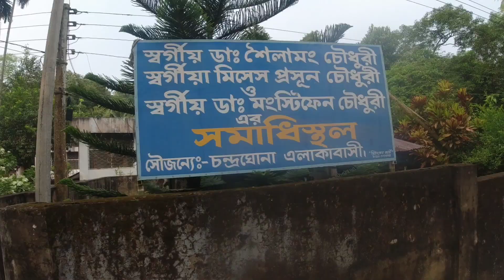চট্টগ্রামের মিশন হসপিটাল ও খ্রিস্টান পাড়া ভ্রমণ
"আজকের ভিডিওতে আমরা চট্টগ্রামের ঐতিহ্যবাহী মিশন হাসপাতাল হয়ে খ্রিস্টান পাড়ায় একটি চমৎকার ভ্রমণে বের হয়েছি। স্থানীয় জীবনযাত্রা, ঐতিহাসিক ভবন, এবং এর পরিবেশ কেমন, তা আপনাদের সামনে তুলে ধরার চেষ্টা করেছি। যারা চট্টগ্রামের ইতিহাস ও সংস্কৃতি সম্পর্কে জানতে চান, তাদের জন্য এই ভিডিওটি একটি সুন্দর অভিজ্ঞতা হবে।

চ্যানেল ডিজিটাল @durbardurjoytv

Music linke-

youtub library